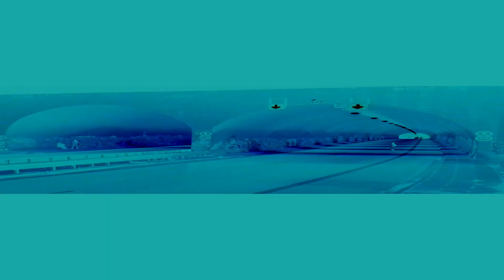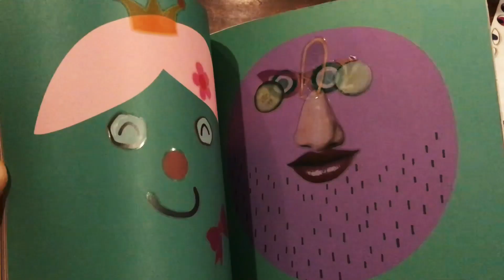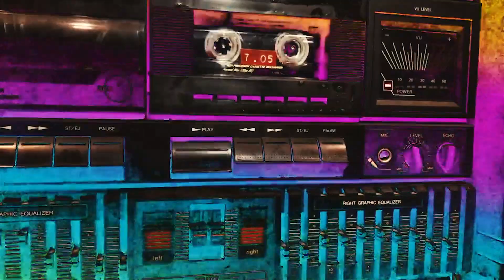we all die - 7.05 (music video)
this our first attempt on shooting a zero budget music video all on our own. we had so much fun and hope you enjoy it!
a huge thanks goes out to lovely and super amazing stefania (solo hide & seek girl) and konstantina (pink hopping bunny) for their help, their patience and oscar worthy performance! a huge thanks to ioanna & nikolas, the unstoppable twins, and their wonderful grandma who was watching after them while their parents were off shooting the music video of the decade!

*the song, the lyrics and everything was written and shot way before the whole COVID-19 situation and are not a result of pessimism due to that particular situation but of life as a whole*